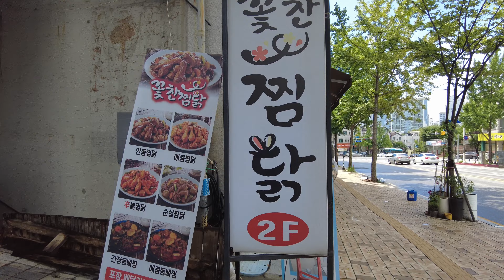My favourite Korean dish சாப்பிட போகலாமா? Korean braised chicken சாப்பிடலாமா?